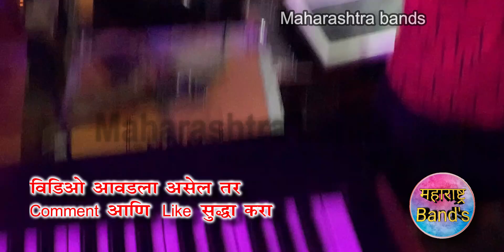Gujrati Garba | New Shree Ganesh Band Kapdane नविन गाडी (कडक) | HD+Sound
Use headphones 🔊🎹🎹🎧🎷🥁🥁🎧🎺🎼🎤

Mama Tuni Por Male di Taka मामा तुनी पोर दि टाका Rock Star Band Kalwan 51 HD+Sound--

Best Headphones
Realme Buds 2 with Mic for Android Smartphones (Black)

Live Tech Melody Portable Wireless Bluetooth Speakers (Red)

Best Midi Keyboard
Akai Professional MPK Mini MKII | 25-Key Portable USB Midi Keyboard and Pad Controller

Buy Best Keyboards

Under 7500
Casio CTK-2550 61-Key Portable Keyboard

Under 10000
Casio CTX700 61-Key Touch Sensitive Portable Keyboard with Power Supply.

Under 25000rs

Yamaha PSRI455 Digital Keyboard with Cover, Silver

Under -35000

Best for Bands

Roland XPS-10Expandable Synthesizer Pro Keyboard(Black)

Under 75000

Roland Xps-30 Expandable Synthesizer Keyboard Instruments

Malav Roland XPS-10 Keyboard/Synthesizer Transparent Rain/Dust/Safety Cover PVC (Only Cover)

Video Shot on Xiomi Redmi note 5 Pro

Keyboard Player and Owner of The Band is Khushal Gurav

it is an only band performance
.Warning.
And don't try to copy this Audio/video .

Don't try to copy any video of the channel it is not allowed, the channel doesn't recognize/permit to copy/use any of my videos...

चॅनेलचा कोणताही व्हिडिओ कॉपी करण बेकायदेशीर आहे, कृपया कॉपी करण्याचा प्रयत्न करू सुद्धा नका ...आणि मी माझ्या कोणत्याही व्हिडिओची किंवा ऑडिओची कॉपी किंवा वापरण्याची परवानगी देत ​​नाही.
©Video and Copyright Protected By Maharashtra Bands Youtube Channel
DON'T TRY TO COPY THIS AUDIO/VIDEO ELSE YOU WILL FACE SOME PROBLEMS 😎😎🙏🙏